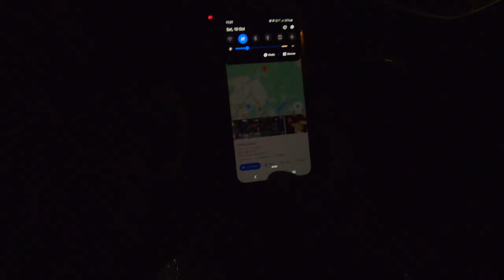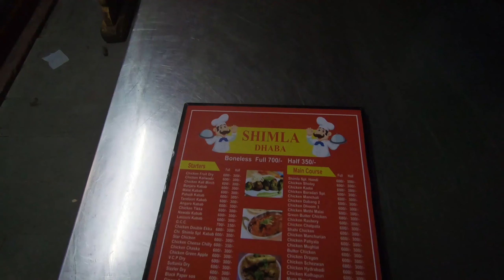Mumbai To Bhiwandi | Shimla Dhaba | Awesome Food | Moto Vlog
Hello Beautiful people, This is Shahid with another video on my channel. This weekend I had went out to Shimla Dhaba in Bhivandi with my mom. It was fun, exciting and Thrilling because we went there in the night through the beautiful Roads. Had an awsome time. Watch the complete video to know more.

Gears I use :

Go Pro Accessories

My Laptop